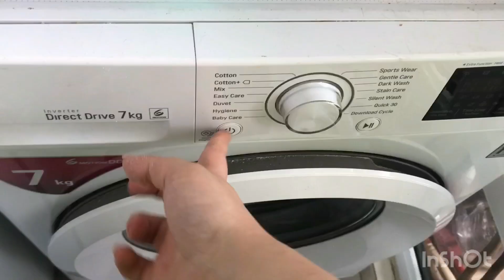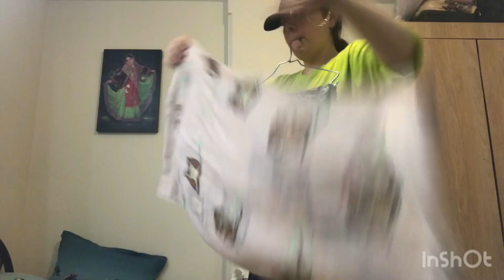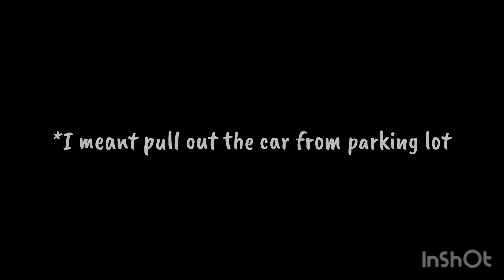Daily vlog: studying, feeding a ginger cat, shopping, Ranway pigeon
💙FYI💙
Name: Aida
Nationality: Iranian
B-day: February,16th,2003
Camera: iPhone 7